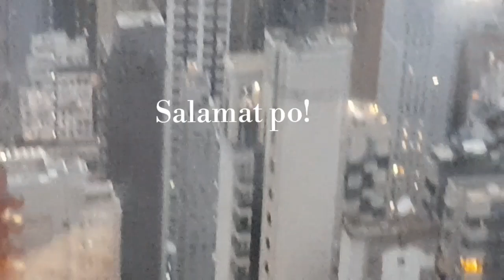Amazing View /Beautiful HONGKONG @menve61 Vlogs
menve61 Vlogs. Amazing View /Beautiful HONGKONG @menve61 Vlogs